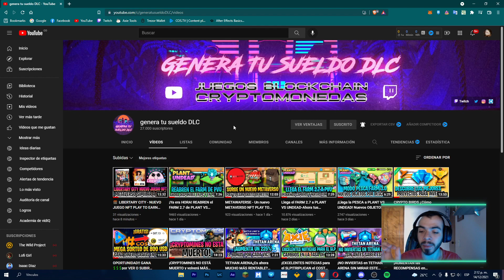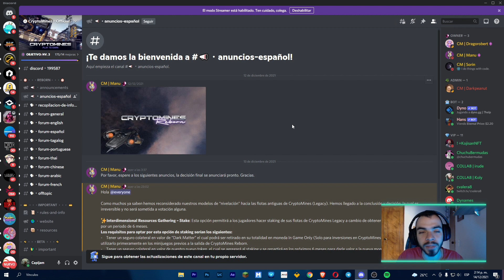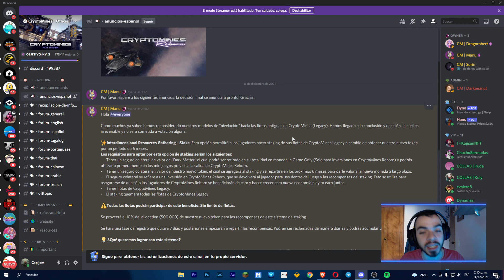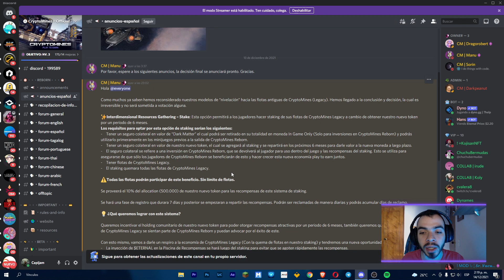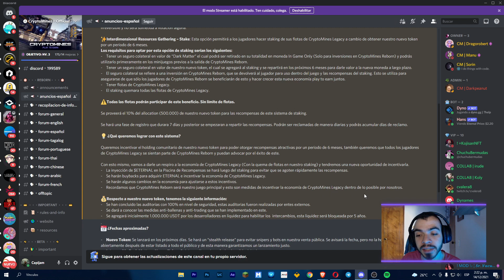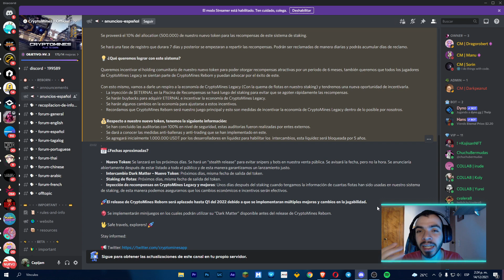¿Qué se PODRÁ HACER con las FLOTAS y el ETERNAL de CRYPTOMINES LEGACY? AVANCES CRYPTOMINES REBORN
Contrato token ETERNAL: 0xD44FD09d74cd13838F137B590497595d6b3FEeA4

💥Agrega la BSC a Metamask:
ChainID: 56
Symbol: BNB

Fueron varios días sin recibir información sobre Cryptomines Reborn y ayer precisamente publicaron una pequeña actualización sobre lo que se podría hacer con nuestros Eternal y nuestras flotas que están actualmente en Cryptomines Legacy.